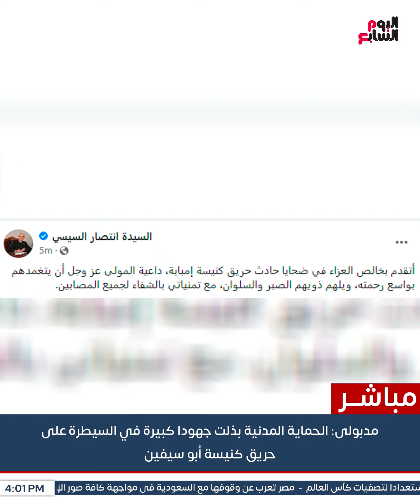انتصار السيسى تعزى ضحايا كنيسة إمبابة .. والوزراء يوجه بصرف 100 ألف جنيه إعانة فورية